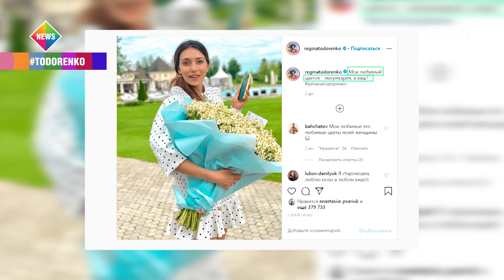Чому Регіна Тодоренко опинилася одягненою в басейні?